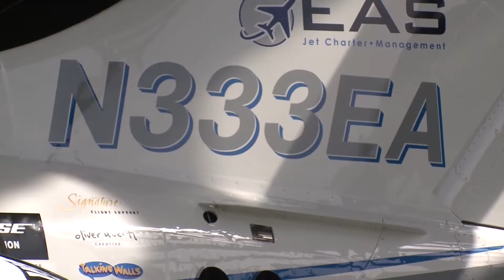Barrington Irving's Flying Classroom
Pilot Barrington Irving is flying around the world to get students interested in aviation careers.